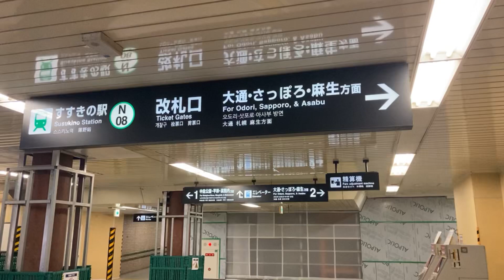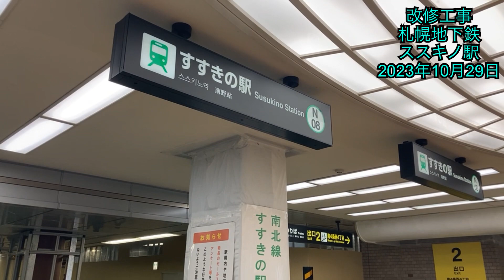改修工事.札幌地下鉄すすきの駅.2023 年10月29日.北海道ジャパン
改修工事.札幌地下鉄すすきの駅.2023年10月29日.北海道ジャパン